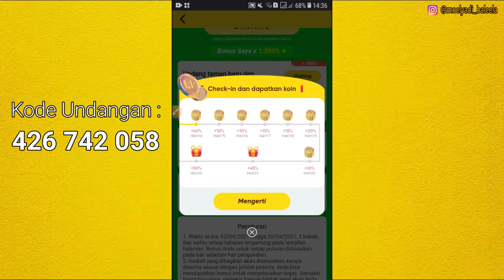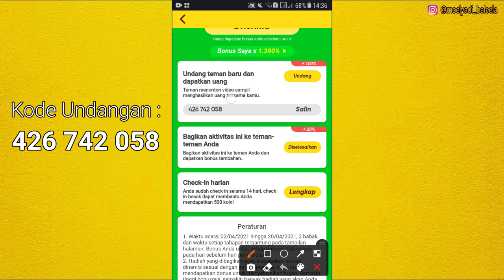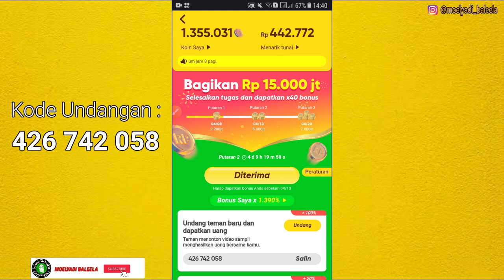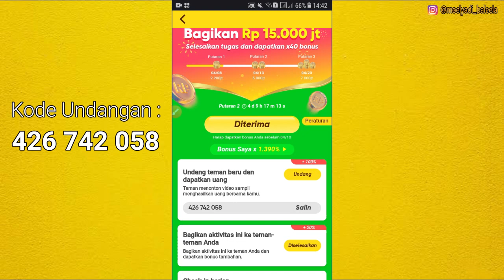Putaran Ke 1 Tugas Terbaru Snack Video || Event Baru Snack Video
hallo pengguna snack video, bagimana dengan akunnya..??
semoga sampai satt ini akun kalian aman-aman saja,,  tetap menghasilkan uang.
kalian pasti sudah paham dengan event terbaru dari snack video ini, nah seperti yang sudah saya bahas seblumnya tentang waktu dan tanggal pembagian event terbaru ini. pada video kali ini saya akan berbagai penglaman tentang hadiah yang saya dapatkan di putatarn ke 1 ini.
lebih jelasnya simak saja videonya sampai habis!
Yuk gabung dan donwload aplikasi nya.
Masukkan kode undangan :
Info lanjut silahkan DM di IG.

Alat-alat perekaman...
Video = Camea Belakang Samsung J2 Pro
Mic Clip = Rp. 10.000 tp Di Rakit Lagi menggunakan headset bekas...
Revolusi Video = Full HD
Software Editing = Filmora9
Revolusi Video Setalah Di Edit = HD
Spek PC = Core 2 Duo E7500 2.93GHz
Ram = 4GB
Operating System = 64Bit

TERIMAKASIH...
AMIINN.

event baru snack video,
event baru snack video setelah update,
event baru snack video sekarang,
event snack video terbaru,
cara main snack video yang bisa menghasilkan uang,
cara main snack video yang bisa menghasilkan uang pemula,
cara main snack video agar dapat koin banyak,
cara main snack video agar dapat koin banyak untuk pemula,
cara main snack video agar dapat koin banyak pemula,
cara main snack video agar dapat koin banyak tanpa undang teman,
aplikasi penghasil uang rupiah,
aplikasi penghasil uang langsung ke rekening 2020,
aplikasi penghasil uang apakah halal,
aplikasi penghasil uang aplikasi dana,
aplikasi endorse penghasil uang,
7 aplikasi penghasil uang,
aplikasi penghasil uang hanya dengan menonton video,
aplikasi penghasil uang hari ini,
aplikasi penghasil uang jutaan perhari 2021,
aplikasi penghasil uang yang sudah terbukti,
snack video menghasilkan uang,
snack video penghasil uang,
snack video apakah aman,
snack video apakah menghasilkan uang,
snack video bisa menghasilkan uang,
snack video berapa koin berapa rupiah,
snack video apk penghasil uang,
apk penghasil duit tercepat,
apk penghasil uang tanpa modal,
apk penghasil uang asli,
apk penghasil uang yg cepat,
apk penghasil uang dana tercepat,
snack video tidak ada kode undangan,
snack video tidak bisa check in,
snack video tidak bisa dapat koin,
snack video kode undangan tidak berlaku,
snack video tidak bisa tukar koin,
cara mengatasi snack video tidak bisa check in,
cara mengatasi snack video tidak bisa check in tanpa reset hp,
cara mengatasi snack video tidak bisa check in tanpa reset,
cara mengatasi snack video tidak bisa check in harian,
cara mengatasi snack video koin nambah 1 tanpa reset hp,
cara mengatasi snack video koin nambah 1 tanpa reset,
cara mengatasi koin snack video cuma nambah 1,